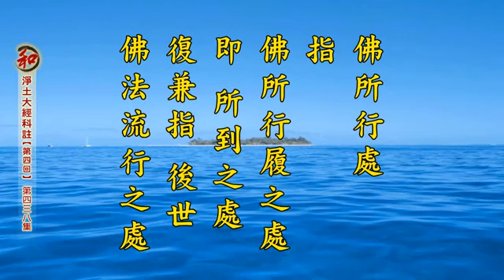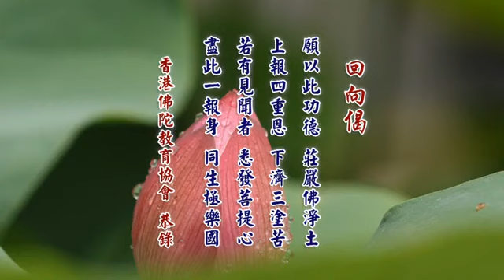淨空老法師:二零一四淨土大經科註【第四回】（第四三八集） {講稿下載*鏈接文稿覩版}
~日期：2017/5/14，（共五Ｏ八集）地點講於:英國威爾士三一聖大衛大學蘭彼得校區，台灣華藏淨宗弘化網製作

"二零一四淨土大經科註【第四回】（第四三八集）"